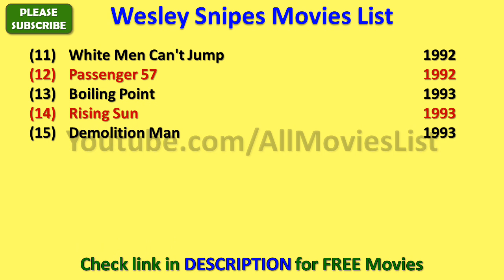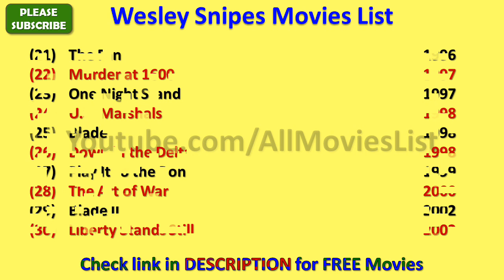Wesley Snipes Movies List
I wish, I could upload all Wesley Snipes Movies, but however there is an option to watch Wesley Snipes full movies by visiting the relevant channels here in Youtube.

When we talk about Wesley Snipes all movies list that means it also includes Wesley Snipes hit movies or best or super flop films names as well.

Wesley Snipes Film list is not complete without mentioning Wesley Snipes old movies which were both, blockbusters and super failure as well.

He is one such actor that gave us all kind of performance in his film career and now as a result, we have beautiful Wesley Snipes comedy, action, romantic movies list.

Hope you like AllMoviesList effort of making this video of movies list all full hd. For a real fan, WesleySnipes total movies are super hit.

With this sentence we are closing this description of list of Wesley Snipes movies. We hope you like AllMoviesList try.

These are the complete Wesley Snipes filmography for you guys.

I am really looking forward for the new movies of Wesley Snipes such as - The Expendables 3, Brooklyn's Finest, Undisputed, sugar hill, The Art of War, The Fan and many more movies.

Wesley Snipes songs and his film music are always top notch and it is really impossible for me to rank Wesley Snipes songs in any manner..

Some of the best movies of Wesley Snipes are - Blade, Demolition Man, Passenger 57, White Men Can't Jump, Blade: Trinity, New Jack City, US Marshals, Jungle Fever, Money Train, Rising Sun and many more movies.